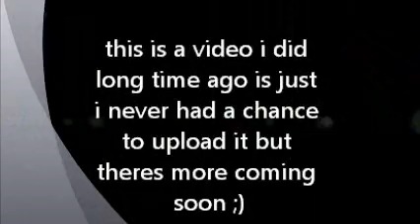this is just the beggining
my very first shuffle video from along time ago